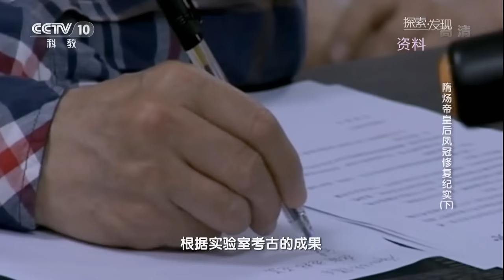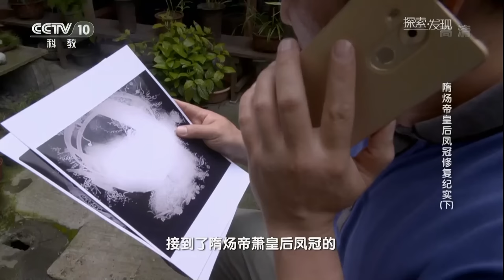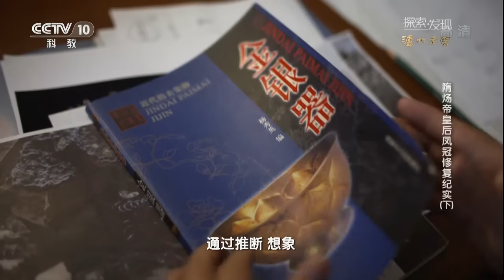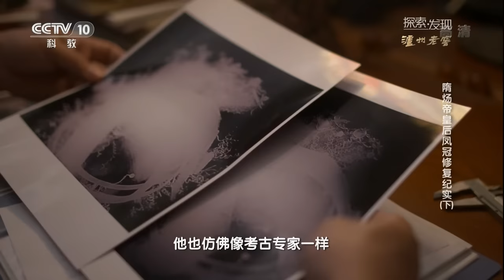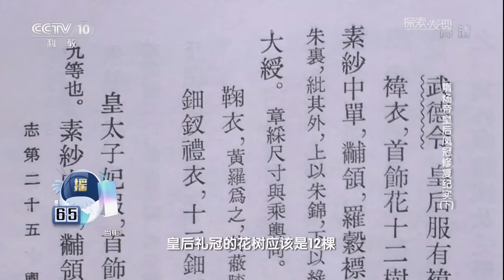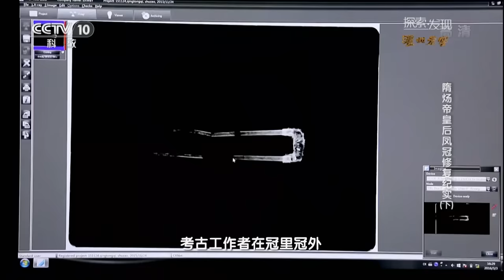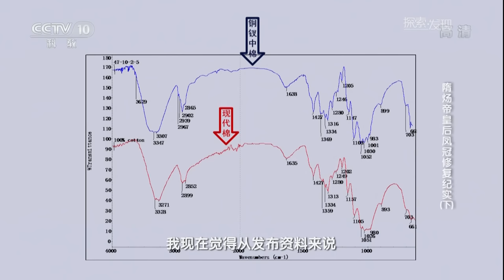化腐朽为神奇！重现1300多年前的萧后凤冠《隋炀帝皇后凤冠修复纪实》（下）| 中华国宝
本期节目主要内容：隋炀帝及萧后合葬墓中，出土的萧后凤冠是目前发现的年代最早，等级最高，保存最完整的皇后礼冠。它的发现引起了学术界的高度关注。这件堪称已发现时代最早、级别最高、结构最完整的皇后冠，向世人揭开了隋唐风云中那段尘封的往事。